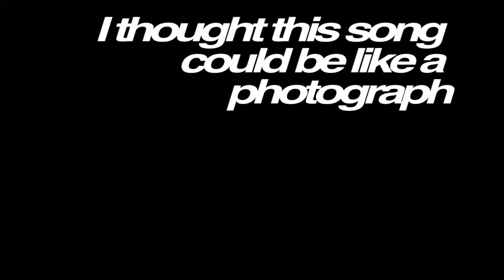Her - Photograph (w/ Sheet Music)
From the movie Her, written by Win Butler and Owen Pallett
Played by: Colin Fraser

For the sheet music literate people, help yourself to the